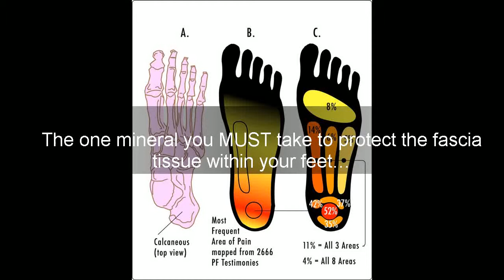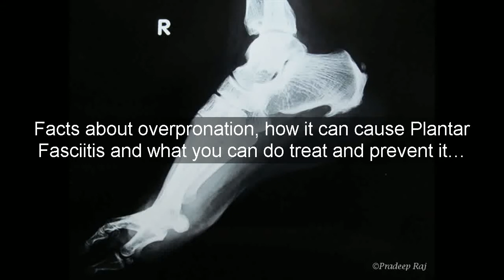foot heel pain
You're probably already very familiar with the 'conventional' treatments for this condition – and their shortcomings. Maybe you've started using non-steroidal anti-inflammatory drugs or NSAIDs to manage the pain…the problem with anti-inflammatories and painkillers is that they only address the symptoms of the condition and not the root cause. For many people, it becomes necessary to take more and more of the drugs as their bodies become less sensitive to their effects over time.

Your physiotherapist may have mentioned orthotic devices – which can be helpful if you have abnormally shaped feet or very severe damage to your plantar fascia. However, it's important to note that these devices can be prohibitively expensive, and are not guaranteed to work.
In some cases, surgery may be a solution to Plantar Fasciitis…but the problem with surgery is that it is expensive and it can take a long time to heal. This is a difficult option for individuals with professions that require them to be on their feet throughout the day.

I'm here to tell you that you can do MUCH better than any of the options above! Fast Plantar Fasciitis Cure™ is a top-selling guide to treating your Plantar Fasciitis naturally and rapidly. Improvement will be immediately noticed, and many patients find that the pain is completely gone in just 3 days.

And I'm so confident you'll be more than satisfied with my guide, that I am offering a full 60 days NO QUESTIONS ASKED money-back guarantee. If for any reason my guide does not help you get rid of plantar fasciitis FAST, just shoot me an email and I'll provide you with a prompt full refund – no questions asked.

There is absolutely no excuse why you should miss out on this incredible offer!

achilles heel pain
arch heel pain
arthritis foot pain
back of heel pain
ball of foot pain
bottom foot pain
causes of foot pain
causes of heel pain
causes of plantar fasciitis
chronic foot pain
chronic plantar fasciitis
cure plantar fasciitis
diabetic foot pain
exercises for plantar fasciitis
foot and ankle pain
foot pain
foot pain causes
foot pain diagnosis
foot pain from running
foot pain night
foot pain plantar
foot pain relief
foot pain shoes
foot pain symptoms
foot pain top
foot pain top of foot
foot pain treatment
foot pains
foot plantar fasciitis
heal foot pain
heal plantar fasciitis
healing plantar fasciitis
heel and arch pain
heel bone pain
heel pain after running
heel pain cause
heel pain causes
heel pain cure
heel pain from running
heel pain relief
heel pain running
heel pain shoes
heel pain treatment
heel pain treatments
heel pains
heel spur pain
inserts for plantar fasciitis
lateral heel pain
morning foot pain
morning heel pain
pain and heel
pain arch of foot
pain heels
pain in foot
pain in heel
pain in the heel
pain on heel
pain on side of foot
pain side of foot
pain the heel
pain the heel of the foot
plantar fasciitis
plantar fasciitis acupuncture
plantar fasciitis arch
plantar fasciitis arch support
plantar fasciitis boot
plantar fasciitis brace
plantar fasciitis cause
plantar fasciitis causes
plantar fasciitis cure
plantar fasciitis diagnosis
plantar fasciitis exercise
plantar fasciitis exercises
plantar fasciitis heel
plantar fasciitis inserts
plantar fasciitis orthotics
plantar fasciitis pain
plantar fasciitis products
plantar fasciitis relief
plantar fasciitis runners
plantar fasciitis running
plantar fasciitis splints
plantar fasciitis stretch
plantar fasciitis stretches
plantar fasciitis stretching exercises
plantar fasciitis surgery
plantar fasciitis symptoms
plantar fasciitis taping
plantar fasciitis taping foot
plantar fasciitis treatment
plantar fasciitis treatments
plantar heel pain
posterior heel pain
running foot pain
severe foot pain
severe heel pain
sharp heel pain
sharp pain foot
shoes for plantar fasciitis
sudden foot pain
surgery for plantar fasciitis
symptoms of plantar fasciitis
top of foot pain
treat heel pain
treating heel pain
treating plantar fasciitis
treatment for heel pain
treatment for plantar fasciitis
treatment of plantar fasciitis
what is plantar fasciitis